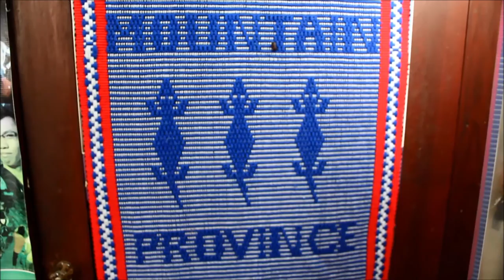Bauko, Mountain Province, Practicum Experience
This is a video montage of the 7-week practicum of 7 graduating students of the College of Human Ecology, University of the Philippines Los Banos.